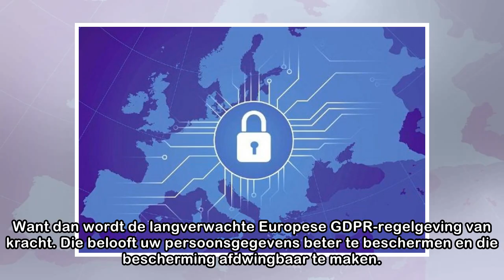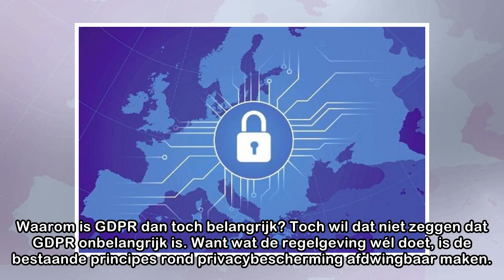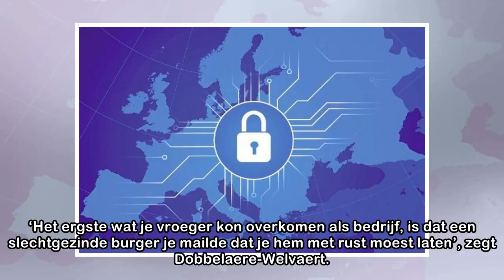En op 25 mei ontdekt u dat er een privacywet bestaat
Wat mag er allemaal niet meer? Lees verder onderaan brusselU heeft de datum vast al zien passeren in tal van e-mails: 25 mei. Hij staat met vet op de kalender van privacyvoorvechters geschreven. Want ...